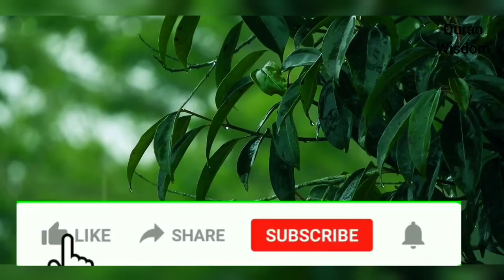Surah Ad-Dukhan | Surah 44 | Beautiful Quran Recitation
The Holy Quran is the 4th and Last Sacred Book of Allah SWT that He revealed upon His Last Messenger, Hazrat Muhammad ﷺ in the early 7th century A.D. It not only approves the previous Heavenly Manuscripts of the Almighty and His Prophets, but also provides a complete guideline for living a successful life here and in the hereafter. Muslims all over the world recite and understand this Sanctified Scripture as a religious duty and seek assistance from it.
“So when the Qur’an is recited, then listen to it and pay attention that you may receive mercy.” [Quran, 7: 204]

Reference:
Video:  Edited : Divided into Chapter/Surah Wise Quran
Images used: Google images
Software Used : Inshot Video Editor
Note:

This Surah's period of revelation could not be determined from any authentic tradition, but the internal evidence of the subject matter shows that this Surah was sent down in the same period in which Surah Zukhruf which is the middle stage of the Prophet's residence at Makkah when the whole land was overtaken by such a terrible famine that the people were sorely distressed. At last some of the Qureysh chiefs, including Abdullah bin Mas'ud and Abu Sufyan, came to the Prophet and requested him to pray to Allah to deliver his people from that calamity. This Surah was sent down at that occasion.

Allah has revealed this Qur'an in the blessed night (Layl-tul-Qadr) in which all matters are decided wisely by His command.
The Qur'an by itself bears the clear testimony that it is not the composition of a man but of Allah, Rabb of the worlds.
Lessons to be learned from the story of the Prophet Musa and the people of Fir'on.
Allah delivered the children of Israel and chose them over the nations of the world inspite of their weaknesses.
The Day of sorting out is the time appointed for the Resurrection of mankind.
Food and drink for the sinners in Hell compared to food and entertainment for the righteous in paradise.
Theme
This Surah was revealed for the admonition and warning of the people of Makkah stating: "The Hour when Allah, out of sheer mercy, decided to appoint a Rasool and send His Book to you was highly blessed. The fact is that a Rasool has been raised and the Book sent down in that particular Hour when Allah decides their destinies, and Allah's decisions are not weak that they may be changed to the people's liking. The only argument that you have given to practice shirk is that it had been the practice of you forefathers which is not any justification for such a heinous sin. If your forefathers had committed this folly, there is no reason for you to continue committing it blindly."

After this, the question of the famine, which was raging in Makkah at that time, is discussed. On the one hand, the Prophet is foretold that the people have not learned any lesson from this calamity, and on the other, the disbelievers are addressed so as to say : "You are lying when you say that you will believe as soon as the torment is removed from you. We shall remove it to see how sincere you are in your promise." In this connection, reference of Fir'on (Pharaoh) and his people is made that those people also met with the same trial, but after witnessing one sign after the other, they did not give up their stubbornness till at last they met their doom.

Then the theme of the Hereafter is stated which the disbelievers had denied saying: "We have never seen anyone rising back to life after death. Raise our forefathers back to life if you are true in your claim about the life hereafter." The response to this is provided in these words: "This cannot be done to meet the demand of individuals; Allah has appointed a time when He will resurrect all mankind simultaneously and will subject them to accountability in His Court. If one has to protect oneself there, one should think about it here. For no one will be able to save himself there by his own power, nor by the power of any one else."

In conclusion, a warning is given: "This Qur'an has been revealed in simple language in your own tongue so that you may understand it; yet if you do not understand it and insist on seeing your evil end, you may wait; Our Prophet too is waiting. Whatever is to happen, will happen at Allah's appointed time."